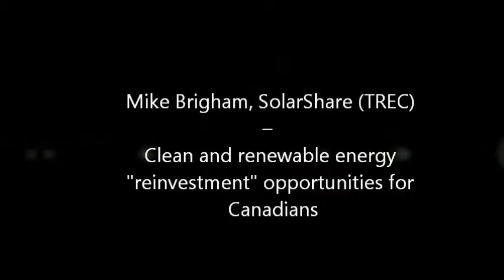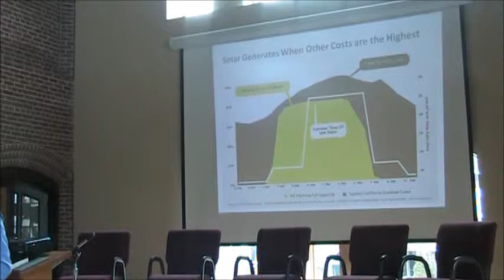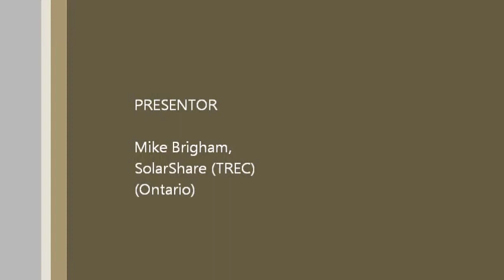GAN GSS Forum 2014 Mike Brigham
MIke Brigham (SolarShare) explores clean and renewable energy "reinvestment" opportunities for Canadians at the 6th Annual Green Awakening Network/Greening Sacred Spaces forum on March 1 2014.